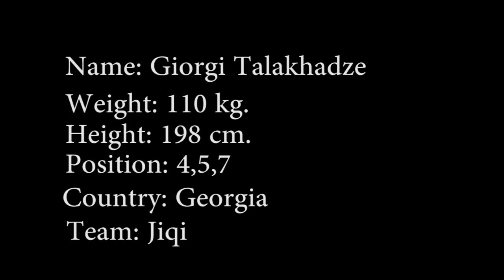Giorgi Talakhadze Rugby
Name: Giorgi Talakhadze
Height: 198 cm.
Weight: 110 kg.
Position: 4,5,7
Country: Georgia
Team: Jiqi